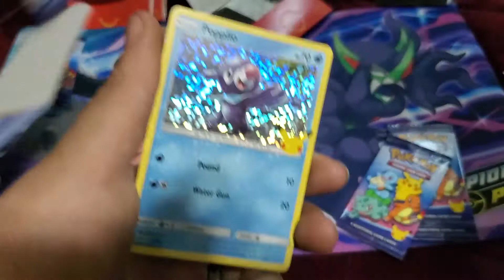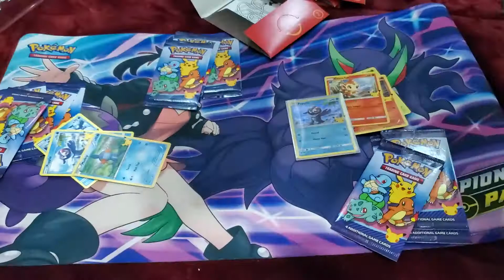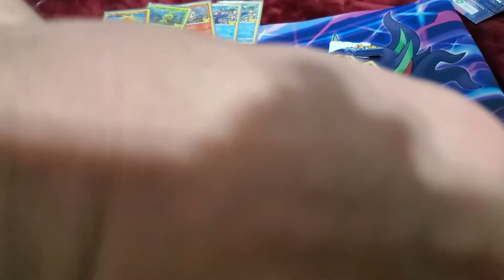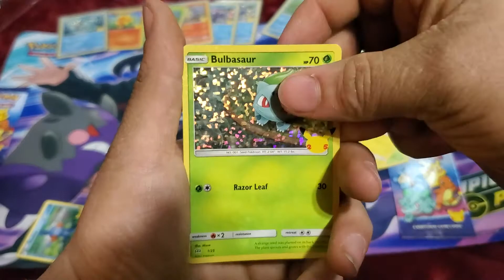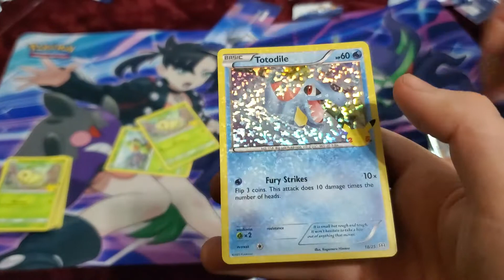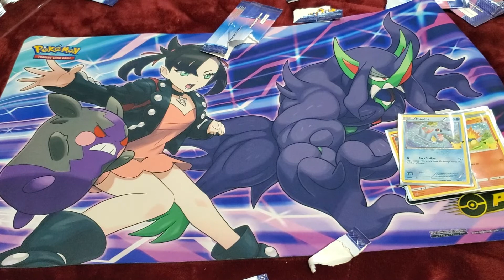POKEMON 25TH ANNIVERSARY- MCDONALD'S PROMO CARDS PT.2